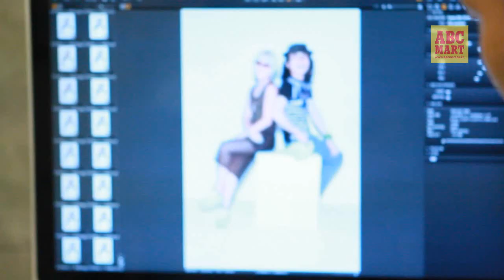ABC마트 디스커버슈즈스타일(Discover Shoes Style) 13회 메이킹 필름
Discover Shoes Style 13회(메트로)
 : VANS SHARA 와 함께
올 여름 스타일을 다양하게 연출해보자

**김미래, 방혜리님은 ABC마트 페이스북 Discover Shoes Style 이벤트 6회 당첨자이십니다~! ^__^